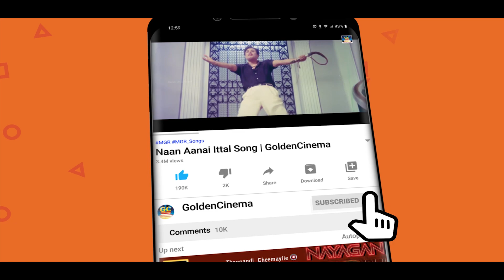இரவில் கேட்க மனதுக்கு இதமான சோக பாடல்கள் | Iravil Ketkum Manadhukku Idhamana Soga Padalgal |HD Song.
Movies
ShortFilms
Special Programs
Events
Movie News